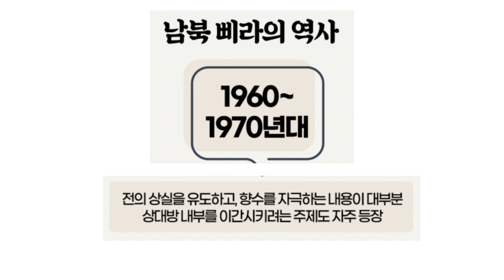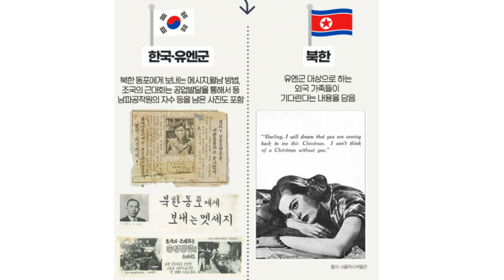감성자극 탈출유도? 60~70년대 삐라 03